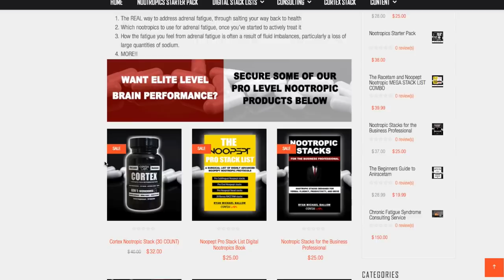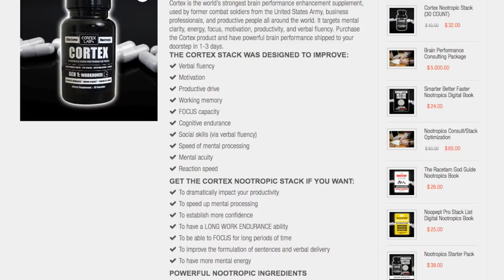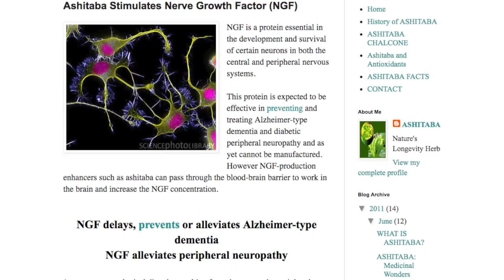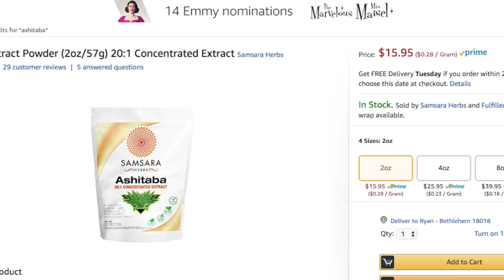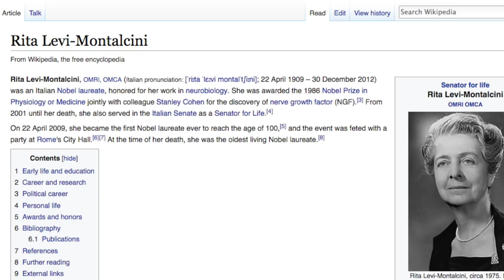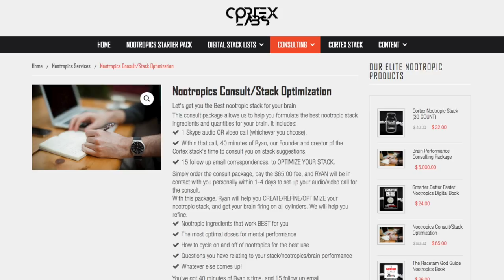Ashitiba: a nootropic, nerve growth factor herb (my experience)